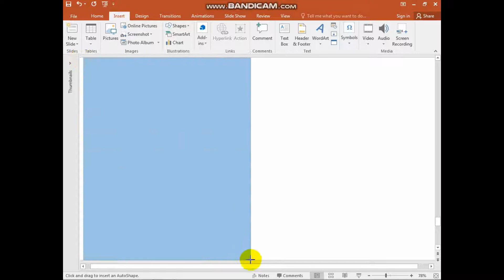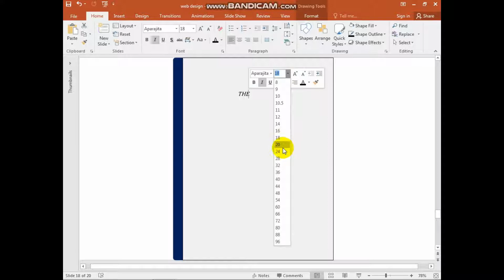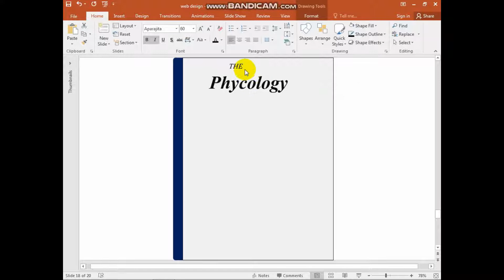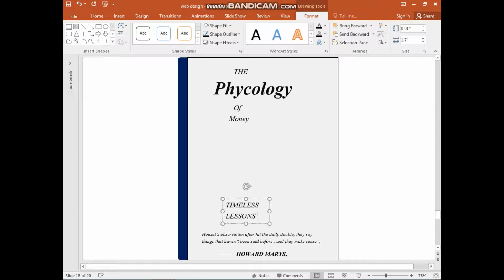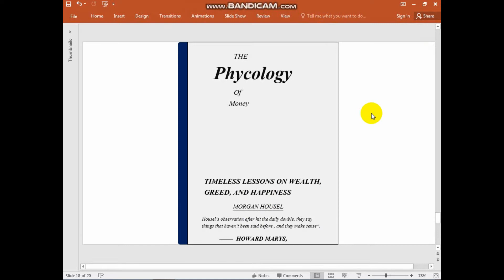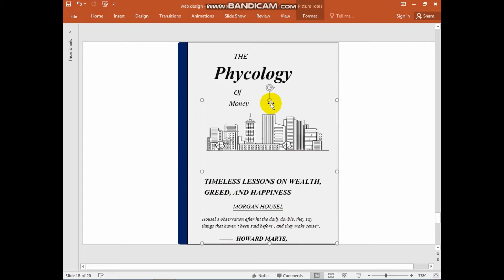How To Design Your Book Cover In power point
Design Your Own Book Covers in Power point with simple steps.
and no need to other Software's like, photo shop .illustration
Thanks.